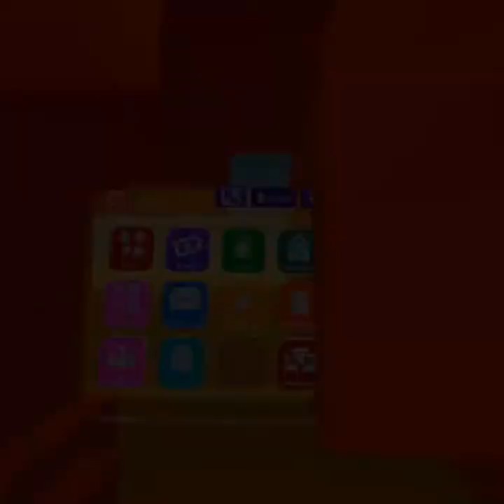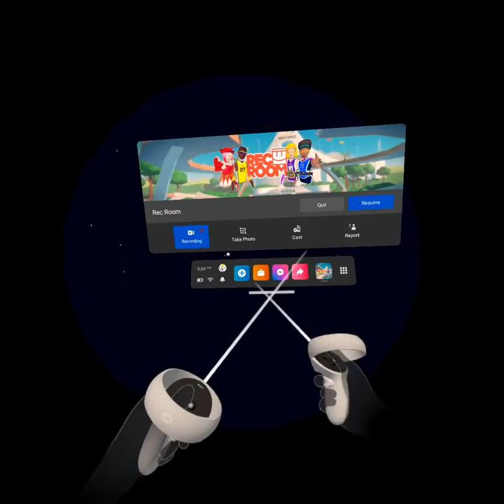robo-squidward also my first vr video @Rec Room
first gaming video